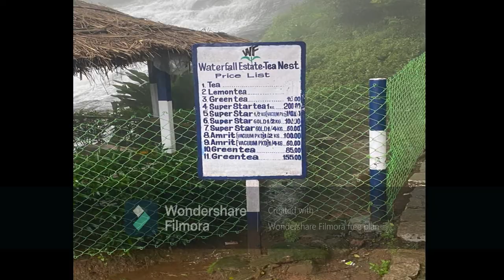Valparai trip I Crew Hitters I 1st trip vlog I 2nd vlog I Hills area I Waterfalls I Karumalai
Hi friends and hello crews this the first trip vlog at valparai. There are 40 hair  bends.Going to valparai at early morning is prefferable.There are many estates like karumalai, waterfall.In Valparai tea is special.There is a mess called arun mess. It is a non veg mess.It is special for fish.they us cutla fish for fish fry and rogue fish for fish kolambu.On the way we can visit Pranavi farms.There is 20-30 hens,2-10 ducks,4-10 turkeys ,2 dogs in many breeds.